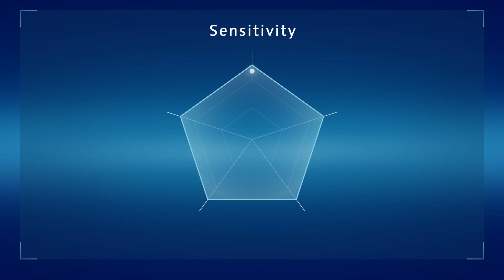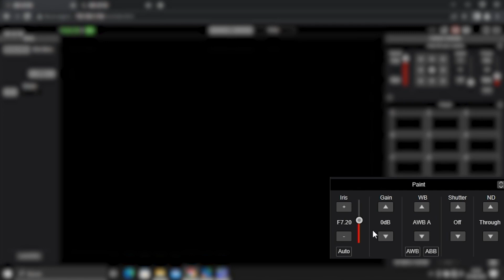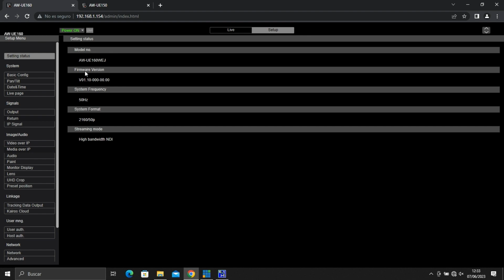Nuevo sensor de la PTZ AW-UE160 de Panasonic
En este video, Toni Moreno, productor de Live Streaming, nos hablará del nuevo sensor que incorpora la cámara PTZ AW-UE160 de Panasonic, así como de las mejoras que incorpora en cuanto a sensibilidad y rendimiento en condiciones de poca luz.

En este video, Toni tratará los siguientes temas:

1. Nuevo Sensor de la AW-UE160: (00:00:00)
- Características
- Tecnología Dual-Iso
- Alta Sensibilidad F11 y F14
- Modo de sensibilidad normal o baja

2. Configuración básica de la AW-UE160 a través de la web de la cámara: (00:01:30)
- Ajuste del Gain
- Control del iris
- Ajuste de la sensibilidad en modo normal y modo de baja luz
- Ejemplos de uso del modo de baja luz